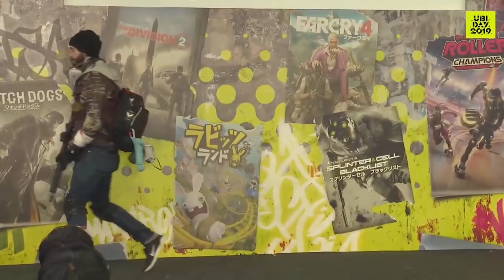「UBIDAY2019」コスプレランウェイ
10月6日に秋葉原で開催された「UBIDAY2019」のコスプレランウェイステージのビデオです。
たくさんの方にご参加いただきありがとうございます！